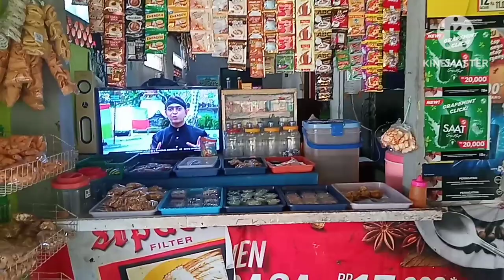trik supaya pelanggan nongkrong ke warung saya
supaya warung saya banyak yang beli di warung saya selalu di adakan televisi supaya pelanggan tidak bosan ke warung saya